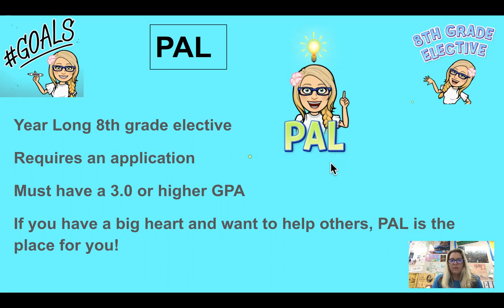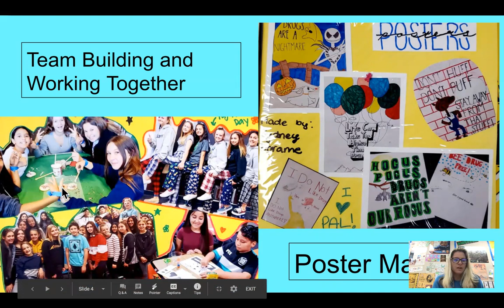Serrano PAL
Serrano Showcase 2021